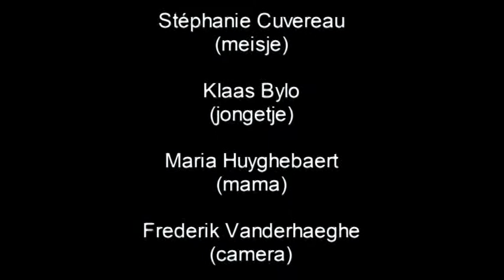kortfilm halfway gone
Dit is de kortfilm die won op het kineforum 2010 :)
de dia met onze naam in het begin is intussen weg, maar ik had de volledig afgewerkte versie niet meer staan. Voor de rest is er niks veranderd :)